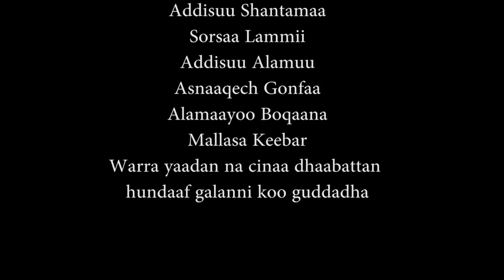Geetuu Damissuu (Xiqqaa) – Amboo Gara Galgalla New Oromoo Music 2017 Official Video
The Latest Music Video from DireTube Music  Geetuu Damissuu(Xiqqaa) – Amboo Gara Galgalla  New Oromoo Music 2017 Official Video

Category
Entertainment
License
Standard YouTube License
Category
Entertainment
License

Category
Entertainment
License
Standard YouTube License
Category
Entertainment
License